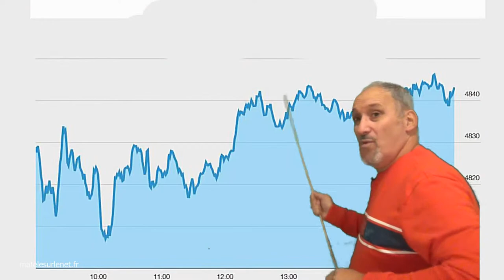Quelques chiffres officiels pour les septiques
Quelques chiffres pour ceux qui auraient des doutes sur la situation actuelle.